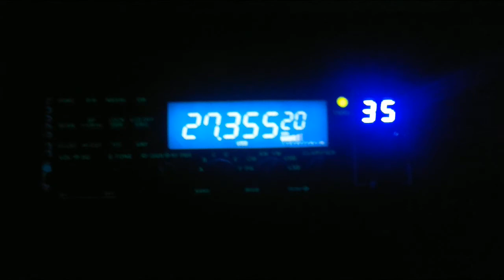static mobile slide show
a few photos from the eastbourne usb sunday night net.
working conditions this way are...
ss6900n.
18ah battery.
9m pole/mast.
bazooka antenna.